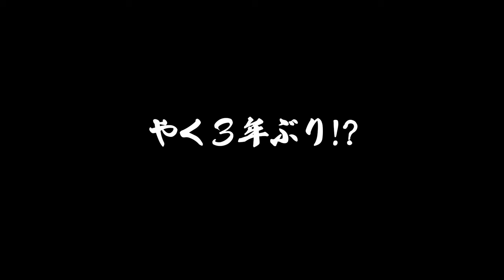【マイクラ#1】数年ぶりにマイクラをしたら初心者すぎて楽しすぎる！エルザのダラダラマイクラ生活【マインクラフト】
好きなゲームを好きなだけプレイしたり、やり込みの解説したりと自由に配信してます。
良かったら最後まで見ていってね。

動画の編集具合で期間があくと思います。

-GAME INFO-
■タイトル：マインクラフト(Minecraft)